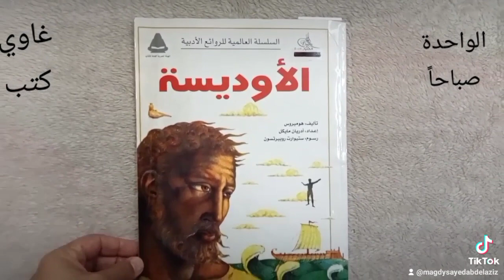الأوديسة .. غاوي_كتب